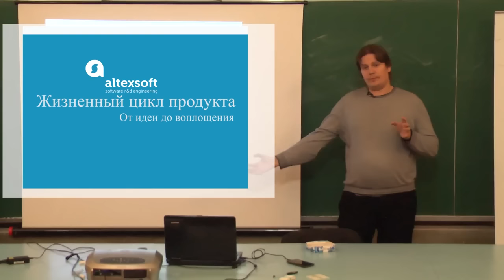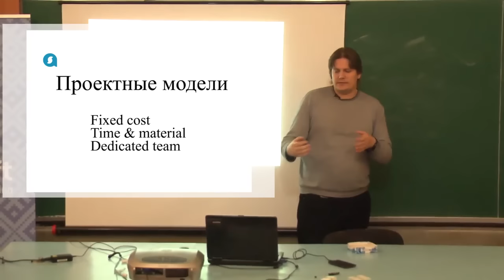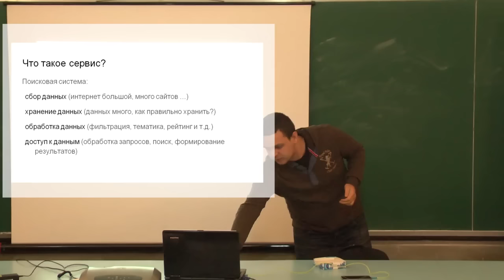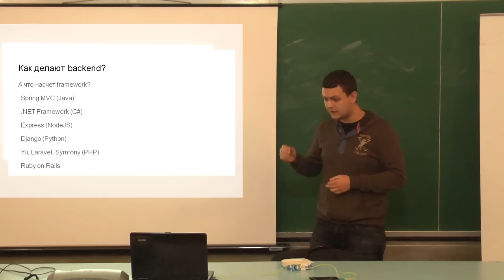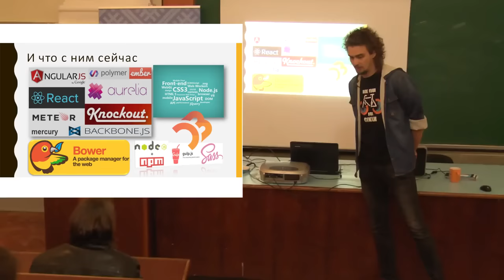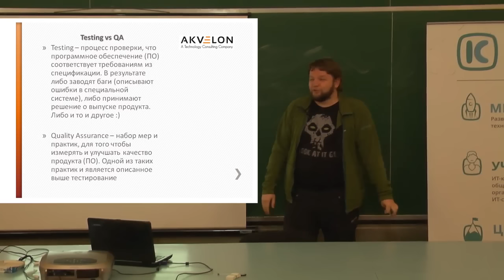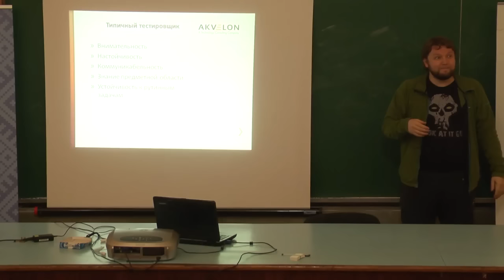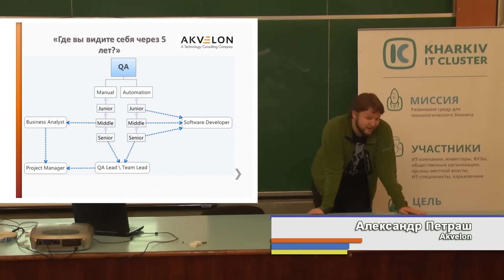ТЫЖПРОГРАММИСТ: чем занимаются Back-end, Front-end, QA?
16 ноября 2016 года в ХНУРЭ состоялась профориентационная лекция для студентов. Спикеры из харьковских IT-компаний AltexSoft, Akvelon, ITLid, Ciklum выступили с докладами об основных направлениях работы айтишников.
Kharkiv IT Cluster — харківська громадська неприбуткова «idea based» організація, яка розвиває середовище для технологічного бізнесу Харківського регіону, об’єднуючи в єдину спільноту провідні ІТ-компанії, сферу освіти та місцеву владу.

Ми розвиваємо середовище для технологічного бізнесу.

Let`s make Kharkiv better!